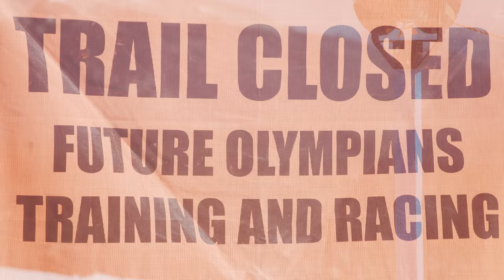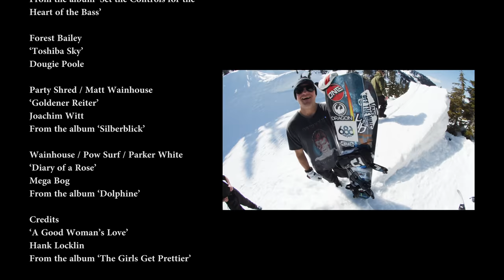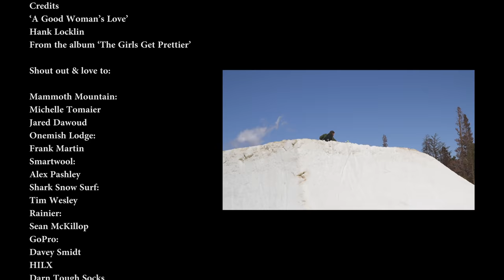NOTHING NEW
Featuring Parker White, Forest Bailey, Matt Wainhouse, Hans Mindich and Patrick McCarthy.

Skiing. Snowboarding. Powder Surfing.
Filmed on location in Mammoth Mountain, CA and the Pacific Northwest.

Directed by Freedle Coty.

Wear Nothing with our limited edition Nothing hoodie - featuring hand-drawn art by Parker: